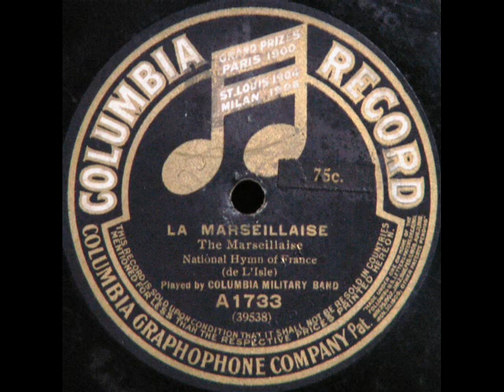La Marseillaise Columbia Military Band ca 1910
This is an historical recording of the anthem of France